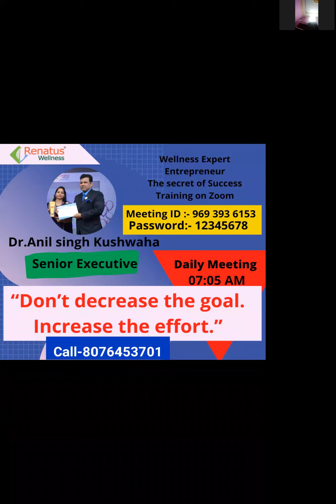WONDERFUL BUSINESS#BEST OPPORTUNITY#RENATUS WELLNESS#RENATUS NOVA#ALOSTEEN#NOVASTEEN#SUPER FOOD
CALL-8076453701